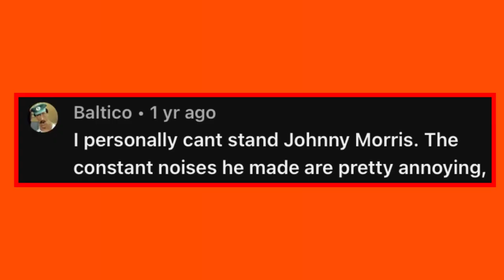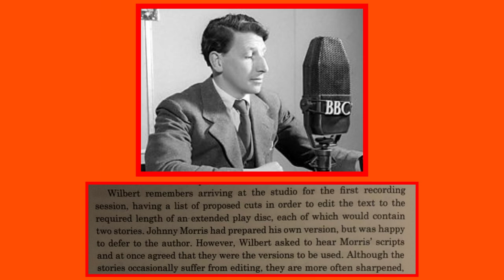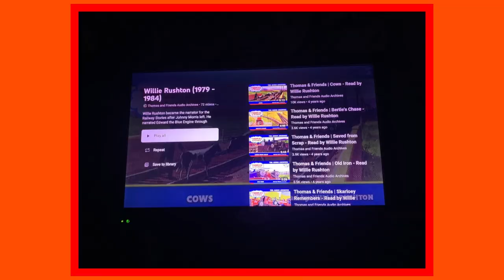Why Johnny Morris Needs More Love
Enjoy hearing me ramble about Johnny Morris for five minutes; he needs some appreciation